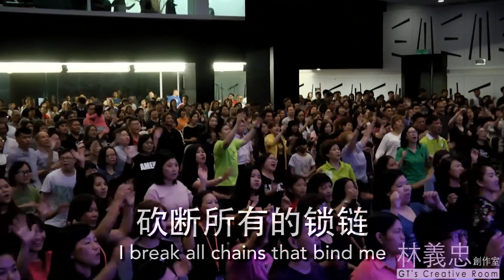GT Lim 林義忠創作室 【我得自由】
林義忠詩歌創作
【我得自由】，一首在禱告會的敬拜中領受的新歌，希望你們會喜歡與蒙福。

可購買及下載之電子平台包括:
Available from most digital music platforms, including:

謝謝～！